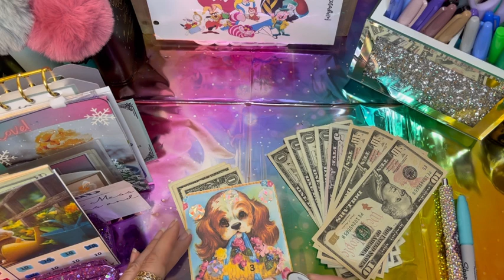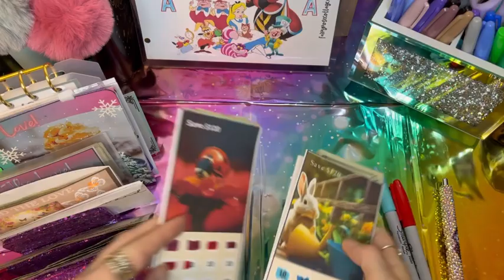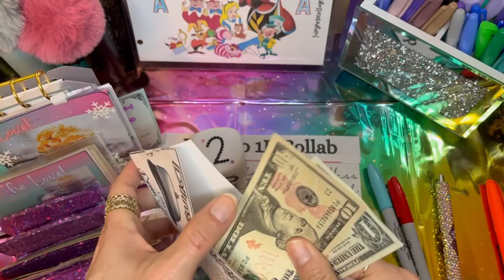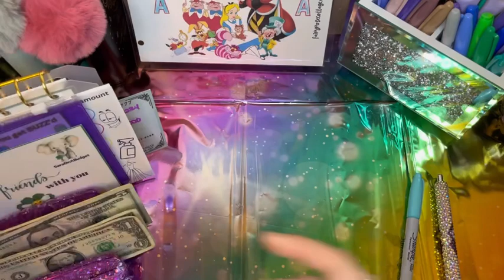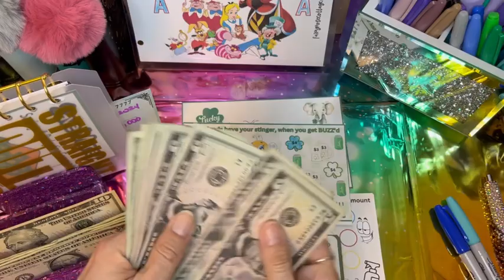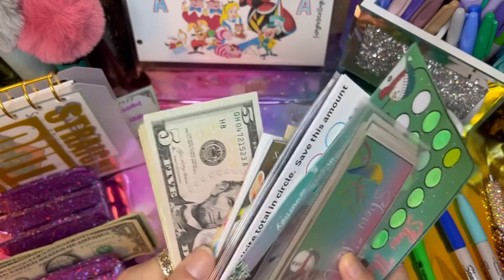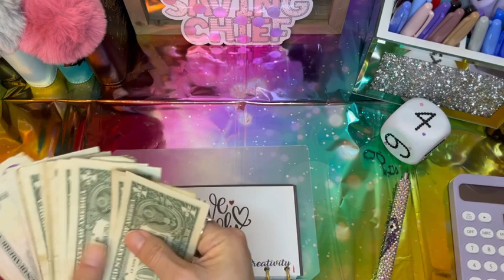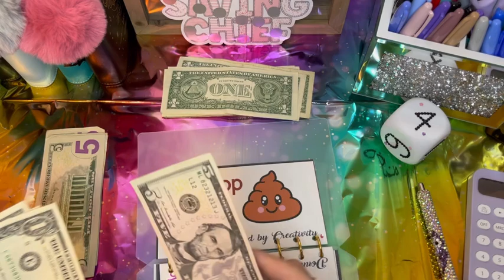Collabs Savings Challenges Bloopers | Letter bucks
Join me while I catch up on collaboration savings challenges!!
​⁠ Road to 1k collabs: ​⁠ ​⁠ ​⁠ ​⁠ ​⁠
Bunni @hopn2budgetwithbunni532
Onyx @budgetfoursuccess
Priscilla​⁠ @Hotmessbudgets
Lucy @GKDesignsandBudgets
Mindy @mindysbudgeting
JaCie @Theblesseddaisybudgets
Sara @SaraonaBudget
Jamie @JamieRNbudgets
Fiona @Frugalityislife
Maria @Sitasbudgetingjourney
Group play scratch off: ​⁠​⁠ @EllieOnEarth

5 things that will make you wealthy:
1. Have a written budget
2. Get out of debt
3. Live on less than you make
4. Save and invest
5. Be generous

My daily spending cash wallet: (I caught a sale!)
Purple glitter cash tray:

Please seek help if you need someone to help you figure out a way to get unstuck!!